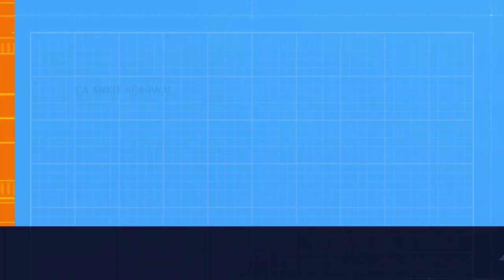Sukanya Samriddhi Yojana in Hindi/ New Changes / Plan Future of Your Girl/ 7.6 % Tax Free 80C/ TaxG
Sukanya Samriddhi Yojana (SSY) Eligibility
Only parents or legal guardians of a girl child can open an SSY account

The girl child has to be below the age of 10 at the time of account opening

Only one account can be opened in the name of a girl child

Only two SSY accounts are allowed for a family i.e. one for each girl child

Note: Sukanya Samriddhi Account can be opened for more than two girls in some special cases which are-

If a girl child is born before the birth of twin or triplet girls or if triplets are born at first, then a third account can be opened

If a girl child is born after the birth of twin or triplet girls, a third SSY account cannot be opened.

Benefits of Investing in Sukanya Samriddhi Yojana (SSY)

Sukanya Samriddhi Yojana( सुकन्या समृद्धि योजना ) was introduced as part of the Beti Bachao, Beti Padhao Yojana initiative, provides investors with a range of benefits. Some of the key benefits of this scheme are as follows:

High-Interest Rate- SSY offers a higher fixed rate of return (currently 7.6% per annum for Q2 FY (2022-23) as compared to other government-backed tax saving schemes such as PPF.

Guaranteed Returns- Since SSY is a government-backed scheme, it provides guaranteed returns.

Tax Benefit- SSY provides tax deduction benefits under Section 80C up to Rs. 1.5 lakh annually.

Flexible Investment- One can make a minimum deposit of Rs. 250 in a year and a maximum deposit of Rs. 1.5 lakh in a year. This ensures people with different financial standing can invest in the scheme.

The benefit of Compounding- Sukanya Samriddhi Yojana (SSY) is a great long-term investment scheme as it provides the benefit of annual compounding. So, even small investments will give great returns over the long term.

Convenient Transfer- The SSY account can be freely transferred from one part of the country to another (bank/post office) in case of transfer of parent/guardian operating the Sukanya Samriddhi Account.

Here are five changes that have been made to the Sukanya Samriddhi Yojana Scheme.

The higher interest rate for default accounts

According to the scheme rules, if you do not deposit even the minimum amount i.e. Rs 250 in a financial year in the Sukanya Samriddhi Yojana account, it will be considered as an account in default.

Changes in rules for premature closure of the account:

According to the new scheme rules, the premature closure of a Sukanya Samriddhi account is allowed in case of the death of the girl child or on compassionate grounds. Compassionate grounds would include situations such as medical treatment of the account holder for life-threatening diseases or the death of the guardian.

Operation of account

According to the newly notified rules, the account cannot be operated by the girl child till she attains the age of 18 years as against 10 years as per old rules.

Opening of accounts for more than two girl children

There has been changing in the additional documentation required for opening of account in the case of more than two girl children. According to the newly notified rules, if accounts are to be opened in case of more
 than two girl children, then along with the birth certificates, an individual is required to submit an affidavit.

New Changes in Sukanya Samriddhi Yojana | SSY Interest Rate 2022 | Update on SSY Account |TAX G